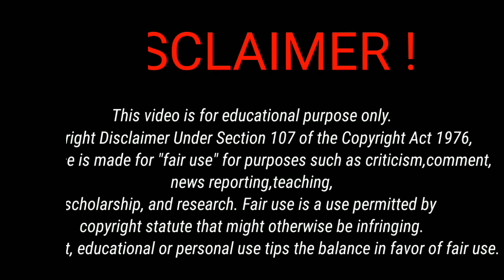SMG4 The Infestation Reaction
►New Video Schedule:
Monday: 8-9pm EST
Wednesday: 8-9pm EST
Saturday: 8-9pm EST
(sometimes another video will be uploaded before 8 or after 8!)